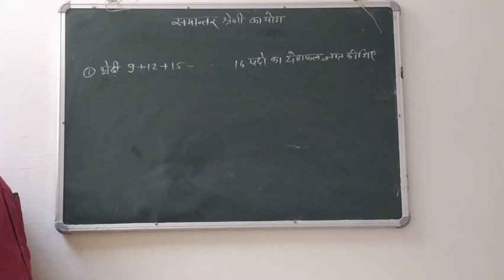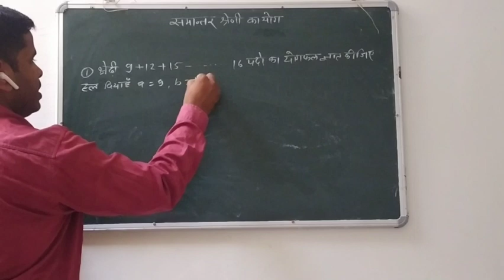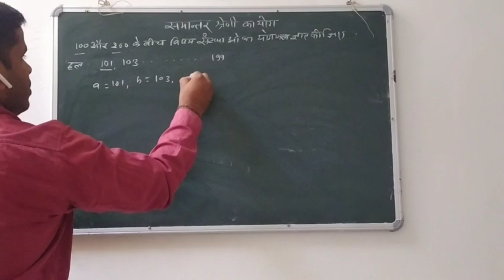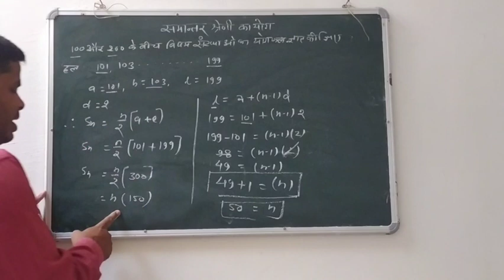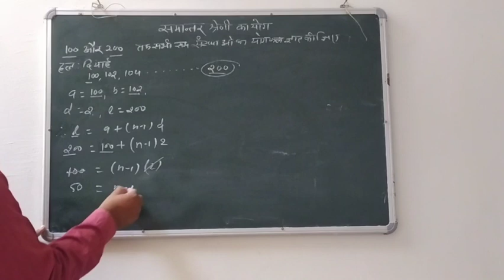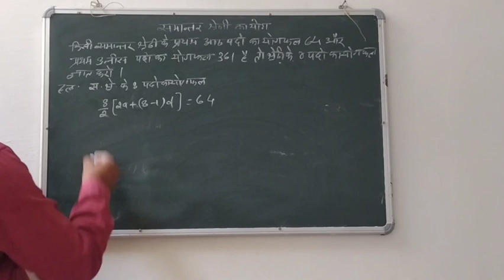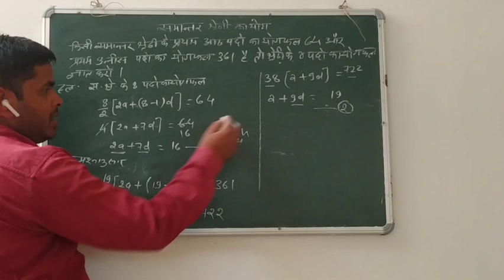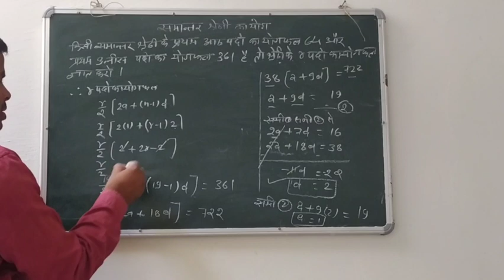समान्तर श्रेणी गणित भाग 2 | Arithmetic Progression Part 2 | sequence, function, series in हिन्दी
समान्तर श्रेणी गणित भाग 2

thanks